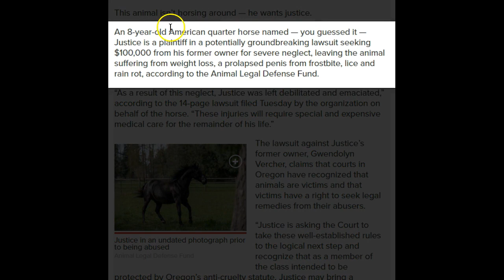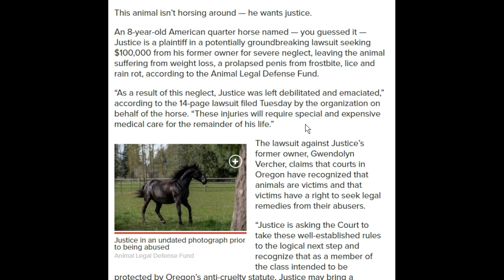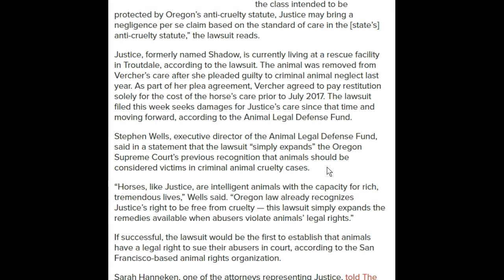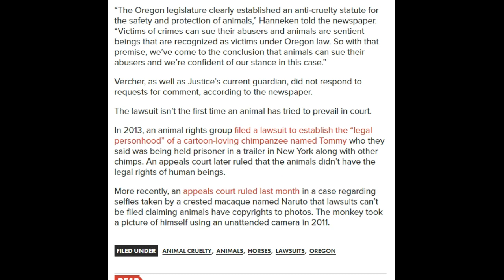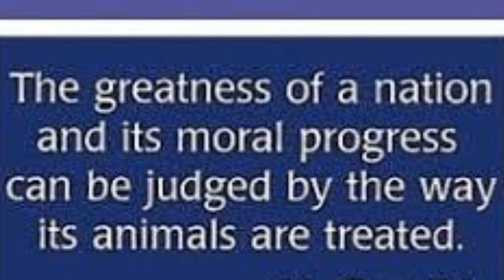Can A Horse Sue A Neglectful Owner - Justice is Trying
thinklikeahorse ItIsNeverTheHorsesFault Interesting case about an animal rights group suing the owner for a neglected horse.